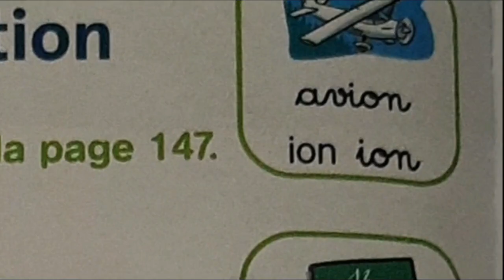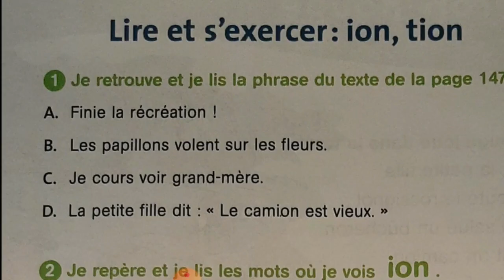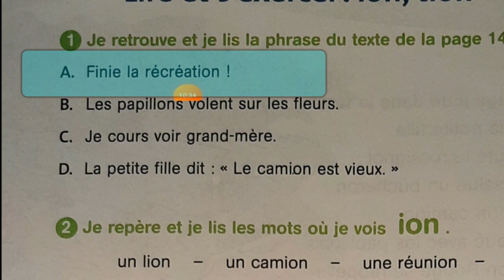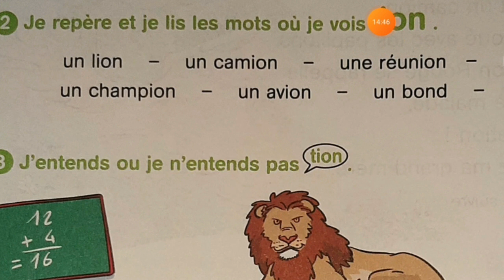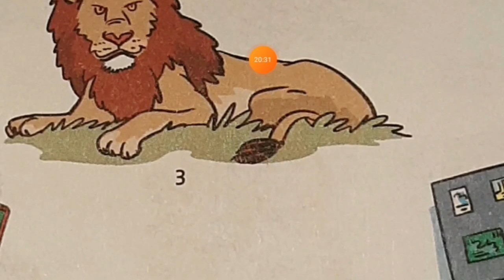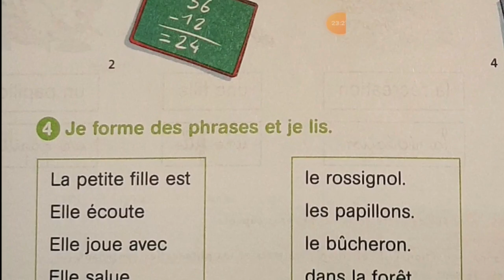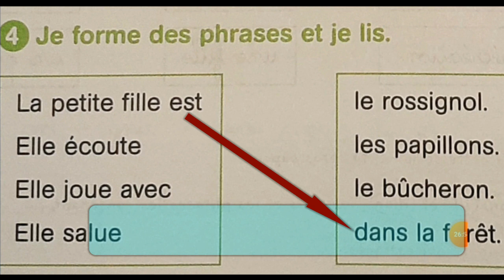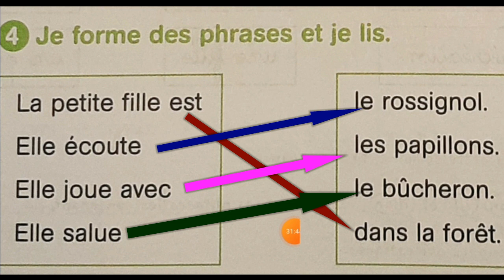Français, 3ème année pr, p148, L178